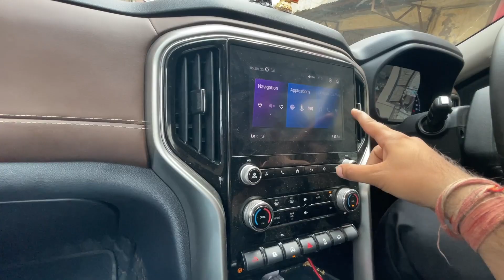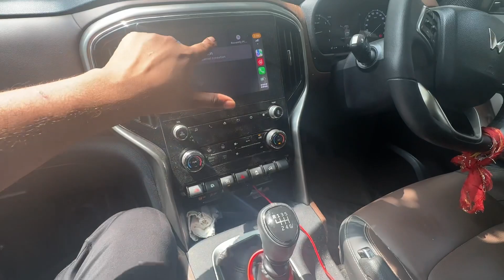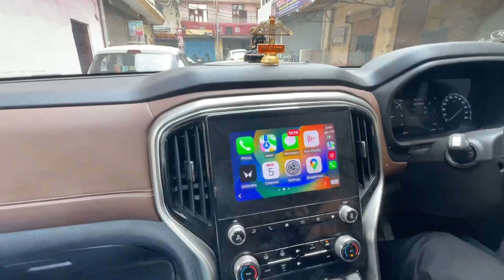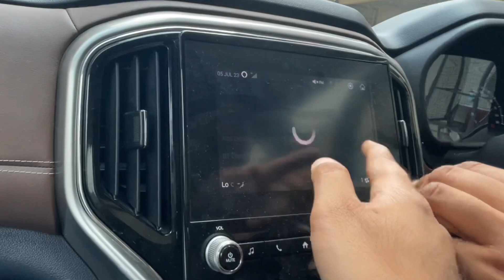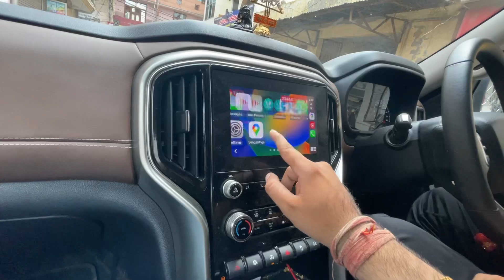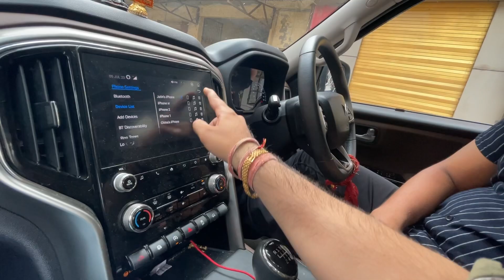Finally 🔥Scorpio N me Apple CarPlay Agya | How to get Apple CarPlay in Scorpio N